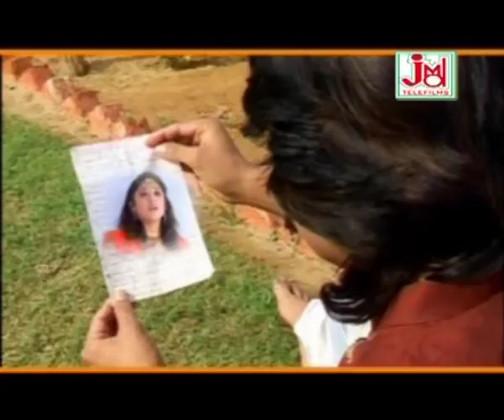Kari Naa To Jhutho Badnam Mhare Re || Mukesh Royal || Krishna Vijaywargiya Mukeh Roye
Title :-Kari Naa To Jhutho Badnam Mhare Re
Artest :-
Singer:- Krishna Vijaywargiya
Lyrics :-Krishna Vijaywargiya
Tune :-Traditional
Music Arranger :-
Audio Recording Studio :-King Studio
Audio Recorded by :-Ramesh Bhatiya
Audio Mixed by :-
Video Director:-
Camera&DOP :-
Video Edit :-
Category :- Folk
 Language :- Rajasthani

743